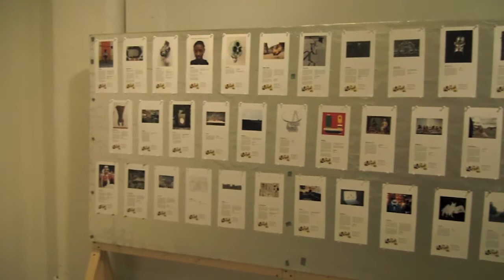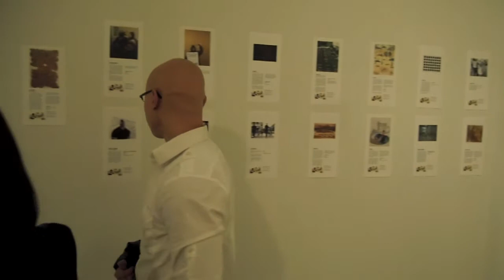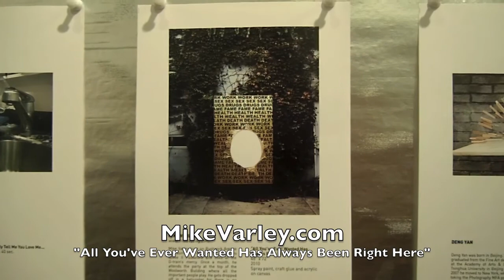Curate NYC Emerging Artists Exhibition, Opening Reception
The opening reception of Curate NYC's Emerging Artists Exhibition at the Rush Arts Gallery In Chelsea, NYC, Thursday, October 21st, 2010.  Speakers featured in the video are NYCEDC President Seth W. Pinsky and Hip-hop mogul Russell Simmons.  Artists featured in the video are, in order of appearance:

Johnathan Michael Lewis - Untitled, from the Our Divine Secrets series
Steed Taylor - Daughters and Sons Knot
Bernice Sokol Kramer - De La Mer
Paul Jansen - Untitled
Mike Varley - All You've Ever Wanted Has Always Been Right Here